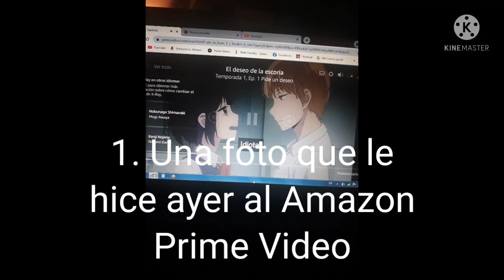2 fotos :3